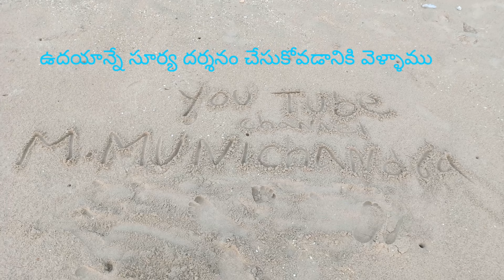Srinivasa sathravam Beach 🏊👍